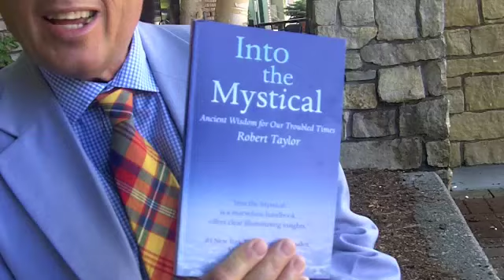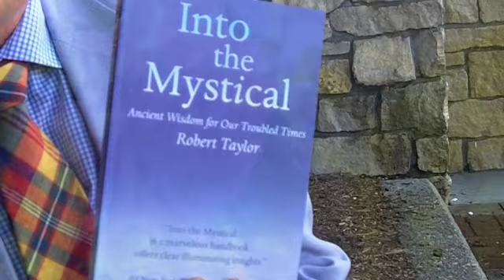Robert Taylor Author of Into The Mystical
presents Robert Taylor, the celebrated author of Into the Mystical as well as a Vedic scholar and psychic reader.